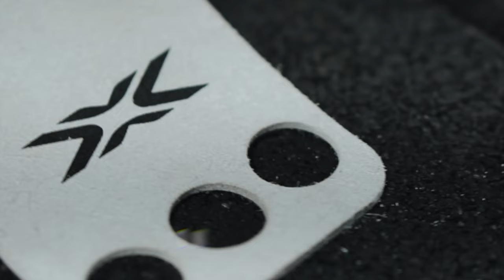Panda Soft Grips